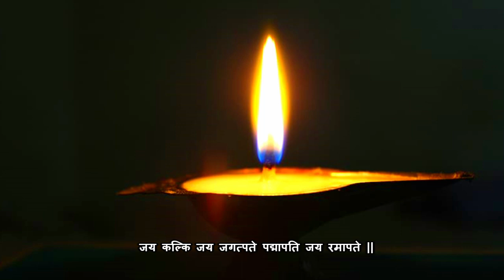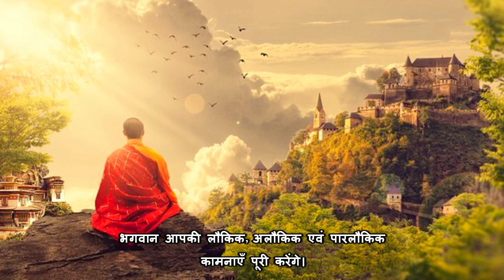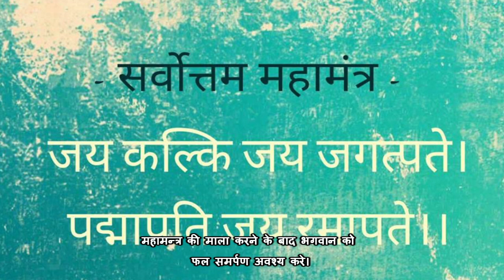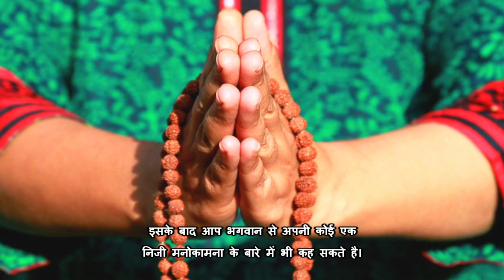सभी कामनाएँ पूरी करेगा | कल्कि अवतार महामंत्र | Kalki Avatar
★ क्या कल्कि अवतार हो गया है?

- रामानन्द सागर रामायण -

★ गुरुवर लक्ष्मी नारायण जी (रामकृष्ण परमहंस के अवतार) की चार किताबे :-

★कल्कि अवतार होने के बाद, कलियुग ने क्या षड्यंत्र रचा ?

★कल्कि अवतार लेने के लिये विष्णु भगवान से पुकार

★कल्कि पुराण शिव स्तुति